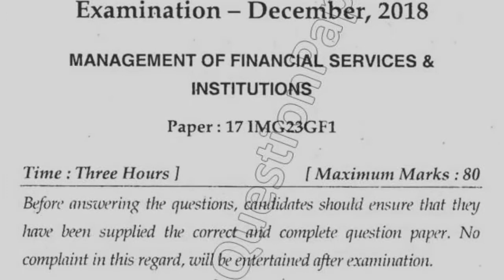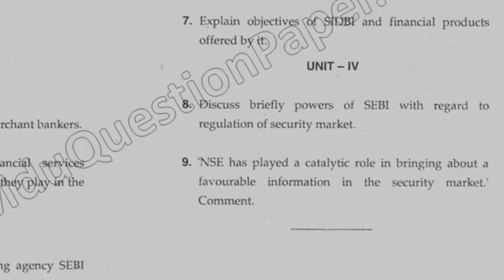2018 Mdu MBA 3rd Sem Management of Financial Service Question Paper